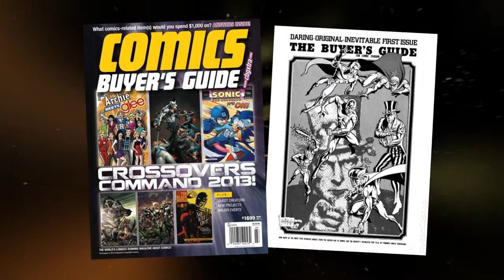Comic Book News - COMIC CON CARNE - Vol 2 Issue #2 January 24 2013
Lots of news in the comics industry! New publishers, new titles, new creative teams! Image has a new guy in charge of sales. The Harbinger War is about to heat up over at Valiant. Lawsuits! Phoenix Jones wants you! And Zorro!

~ SHOW NOTES ~